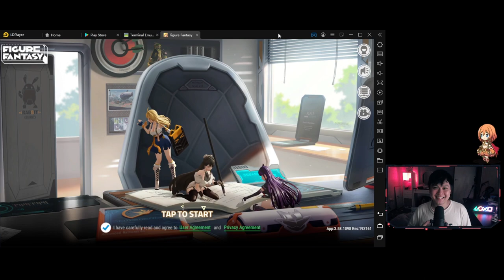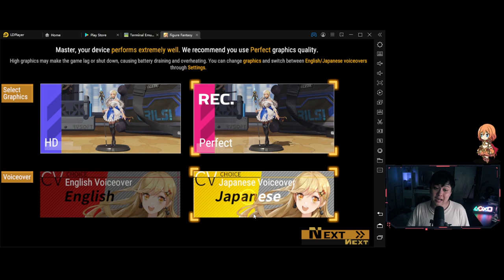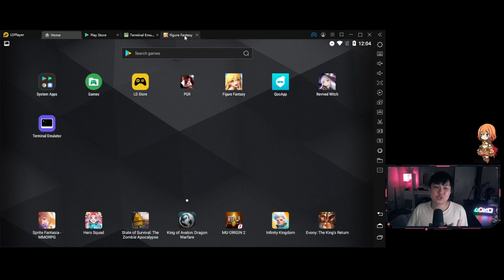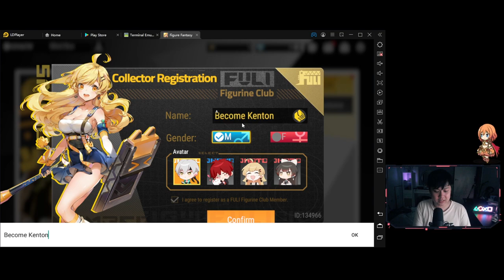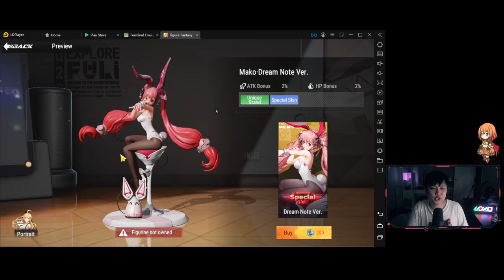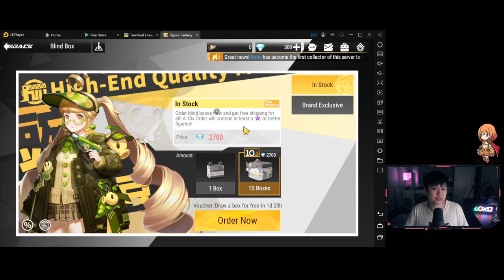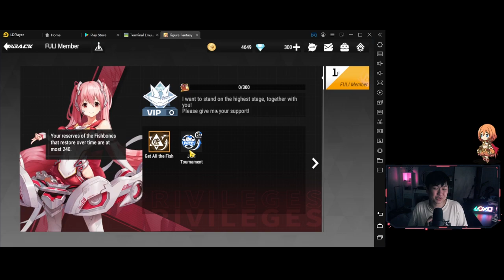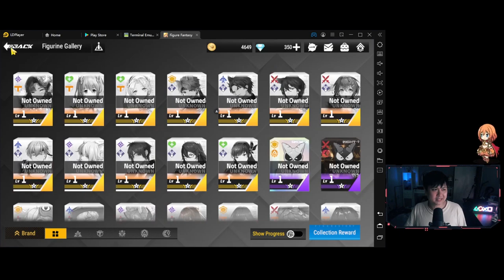[Figure Fantasy] Toy Story Game But With Waifu Figures (First Impressions, Gameplay, Review)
Hi!

Welcome to... Figure Fantasy, where we play with our anime figures, but they're back in the digital world. We've really come full circle here... basing figures off of 2D only to base characters in a game off of 3D... Anyway, in this video, we'll take a look at this game and how it plays out in terms of atmosphere, music, art, gameplay, and so forth. I'll give my first impressions as well as a quick review as to how I feel about it, but otherwise, enjoy the video!

Lace
✨ About Me
✨ Links
• None today!
✨ Socials (need to copy and paste links)